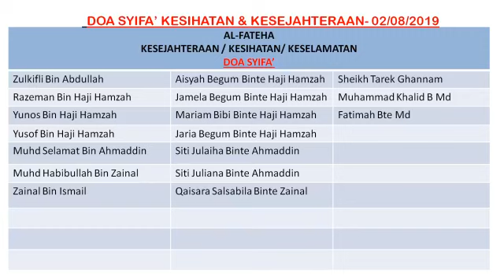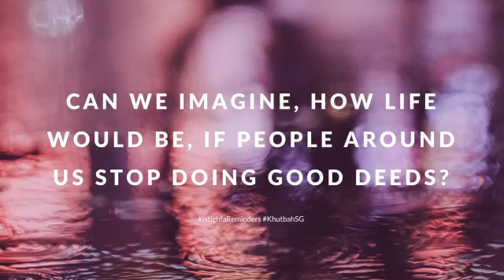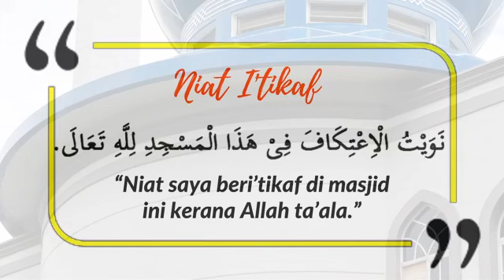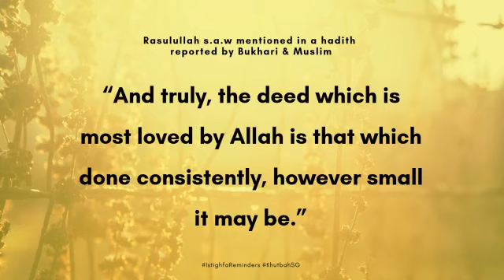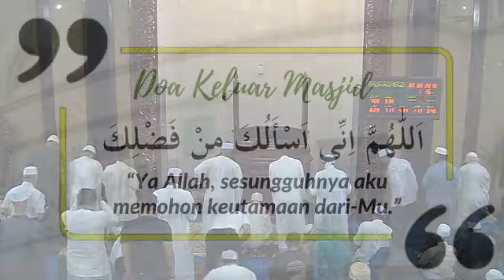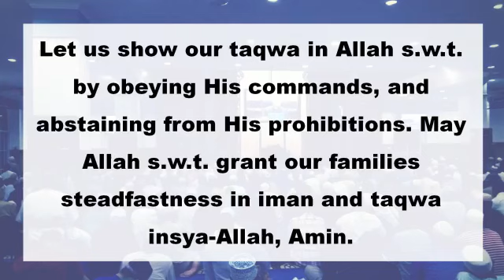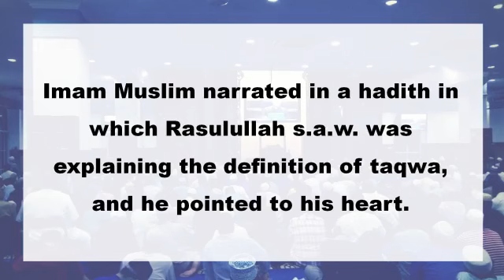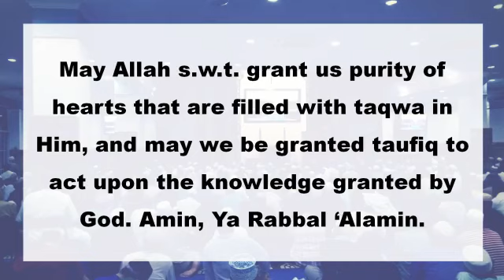Sesi Soal Jawab + Khutbah Jumaat 2 Aug 2019 Ustaz Suhaimi Fauzi